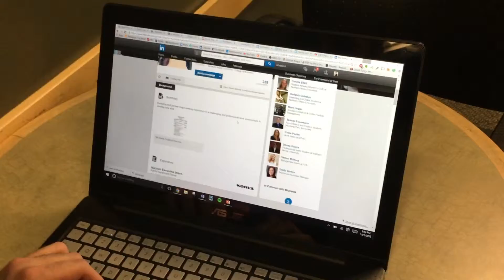Mastering Linkedin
Mastering Linkedin, MKTG 450 Section 3 Linkedin Tyler Feeney, Michaela England, Taras Lesyk Matt DeLand